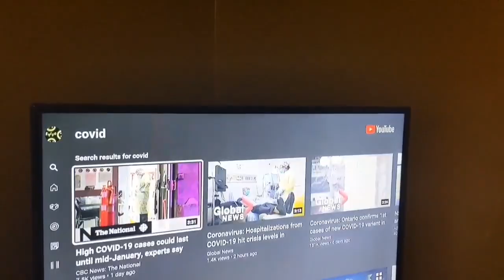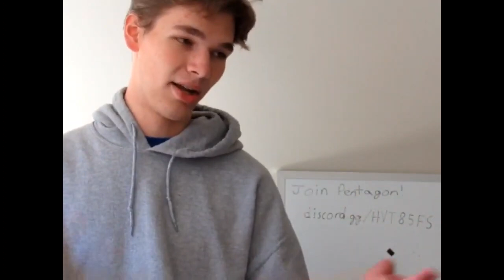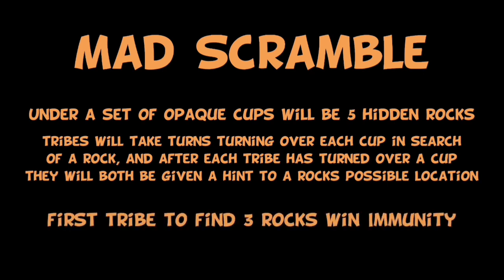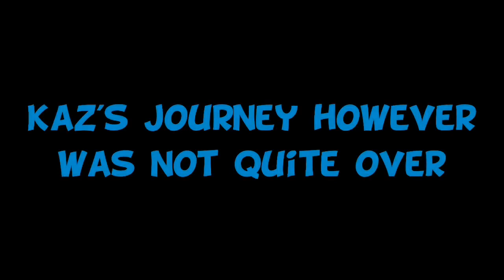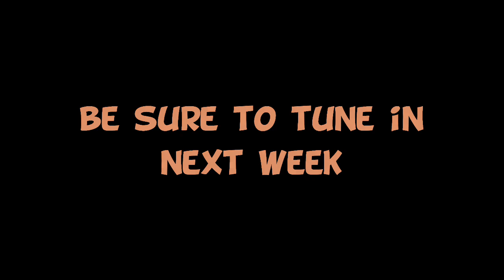VIRTUAL SURVIVOR | Season 2 | Episode 1: The Power of First Impressions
Season 2 Episode 1!  We're back!!! The pandemic may have shut down large parts of the world, it may have shut down Survivor, but Virtual Survivor is back for Season 2. We all know that first impressions are crucial in the game of Survivor. Everyone comes into the game thinking they will go far...that they could be the Sole Virtual Survivor...but let's be realistic - every season has a first boot. Will your favorite player live to see another day or join the undesired first-boot club?

*** Special Thanks!!! ***
* Michael - Host
* QA270 (Quick Archer / Q&A) - Moderator
* Maddox - Moderator
* Cody, Elisio, Kyle, and Eve - Video Edits
* Kyle - Video Directory
* All of the cast members

About Survivor

Sixteen to twenty strangers will be marooned in an unforgiving territory where they will be divided into teams called "tribes". According to Jeff Probst, the standard sixteen-castaway format is implemented to make the viewers get to know each contestant more; but in seasons with more than sixteen contestants, Probst explained that the expanded cast is to have "wiggle room" in case of unprecedented events such as medical evacuations and voluntary exits.